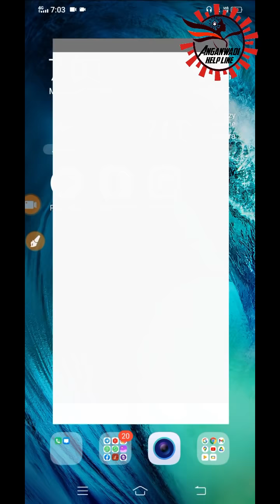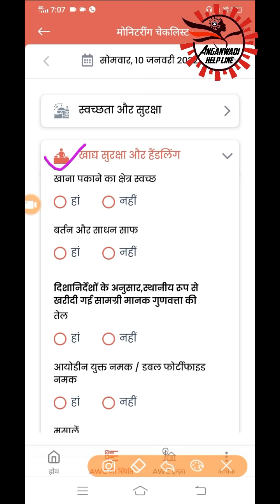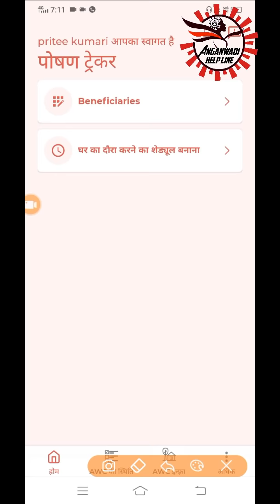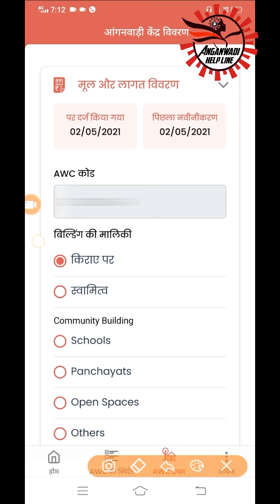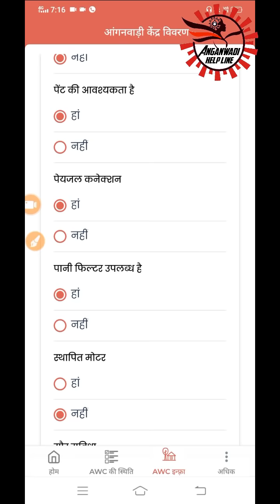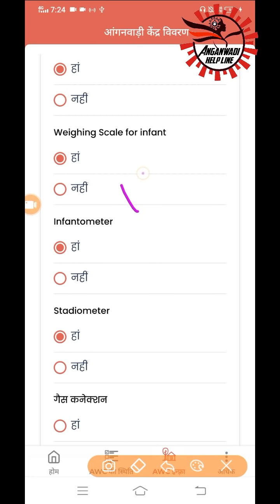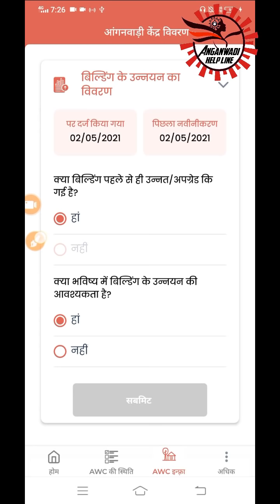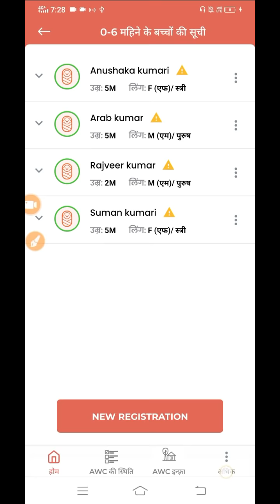Poshan Tracker में AWC Status,AWC Infra कैसे भरे I 4 काम करे और जांचा से बचे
पोषण ट्रैकर में अब होगा सभी आंगनवाड़ी पे जांचा ये काम करे जांचा से बचे